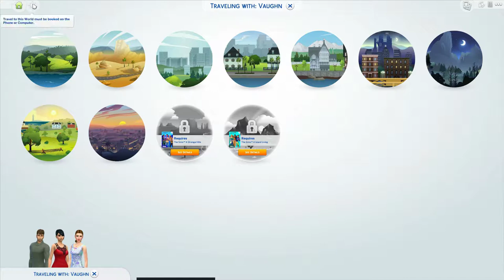Let’s Play The Sims 4 - The Vaughn Legacy Episode 4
Today we are introduced to two new sims, Scarlet’s old college friends Marcella and Martin! The trio have a long history together and Scarlet is happy to have them around to help her make ends meet. Martin is a very talented artist who aspires to be a brilliant painter. Marcella has goals to be the best lounge performer in the universe! Lucky for Scarlet, these two will be making sure she stays on track. Lets see what they get into!